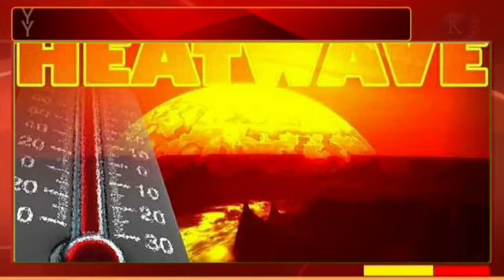ଦେଶର ପ୍ରଭାବଶାଳୀ ତାଲିକାରେ ସ୍ଥାନ ପାଈଲେ ନବୀନ | Top 10 News | 27th May 2020